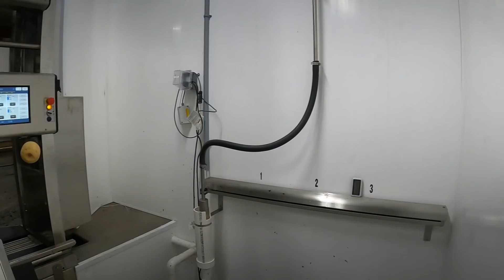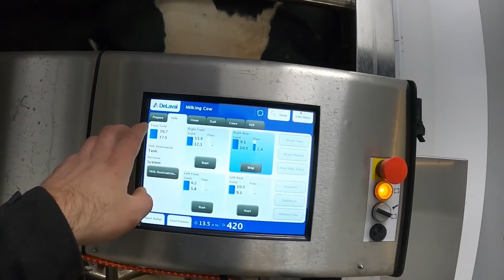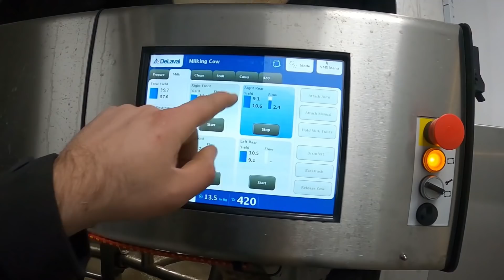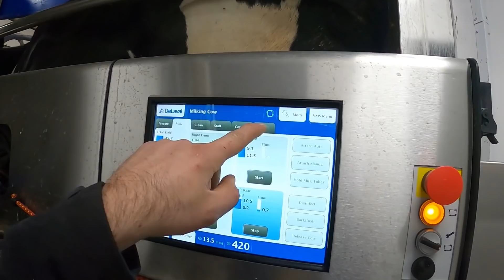How to start a Robotic Dairy Barn- A Day In the Life Of a Robotic Tech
Join along as I show you what I do for my off farm job working for Handfield Dairy Equipment as we finish up start up week at Richardson's Ice Cream with their brand new 4 unit Delaval Robotic milking set up. Go Check out @Mass Dairymen for future videos of the setup and farm operation